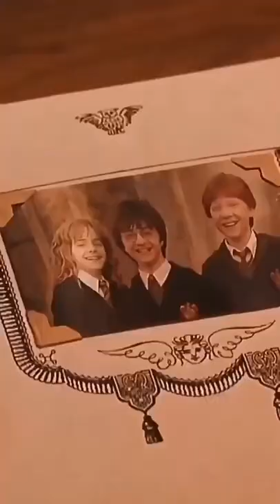Harry Potter edit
Hogwarts is my home 🥺